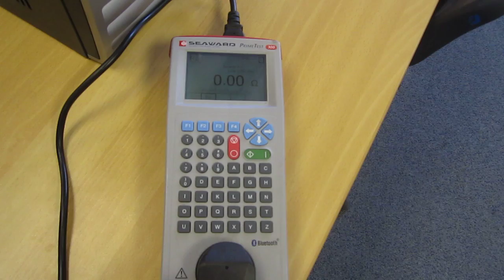PAT Testing - Failed / Dangerous Item Discovered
Whites Electrical provide Portable Appliance Testing to companies, organizations and Educational Facilities around the U.K.
Here is a video on a highlighted issue an engineer came across while PAT Testing using the Seaward Primetest 300.
A counterfeit plug top was found with a sleeved earth pin, which  BS 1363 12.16 specifically forbids sleeved earth pins.
All engineers are enhanced CRB checked and trained to City & Guilds 2377 and 2330.